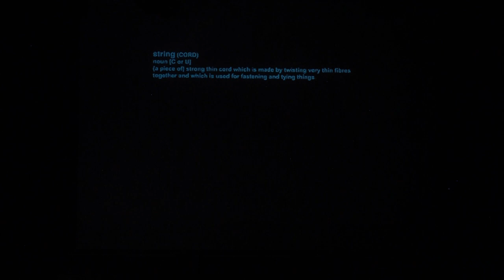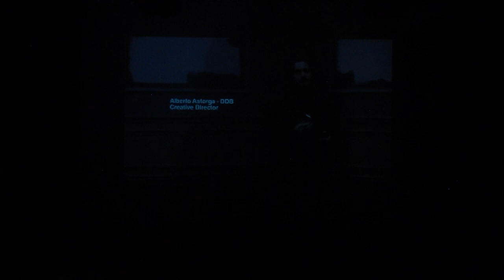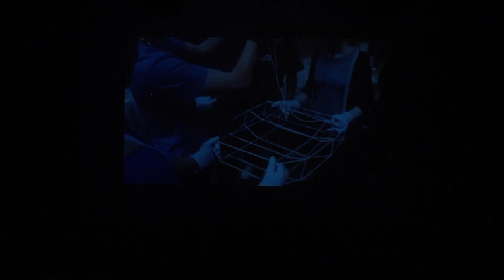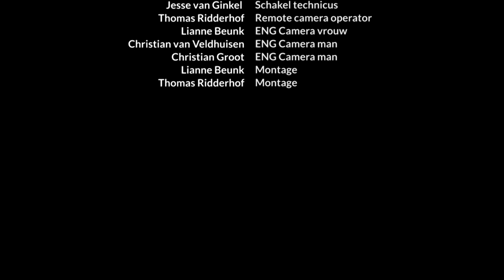Christian Artists Seminar 2019 V - Tuesday Morning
0:01:35 Jan Willem van Delft + CA band (The Netherlands)
0:08:58 Philip Noble (United Kingdom)
0:17:04 Anastasia Milliori (Greece)
0:39:34 Geoffrey Stevenson (United Kingdom)
0:57:09 Hannah Featherstone (France)
1:14:35 Leen La Rivière (The Netherlands)